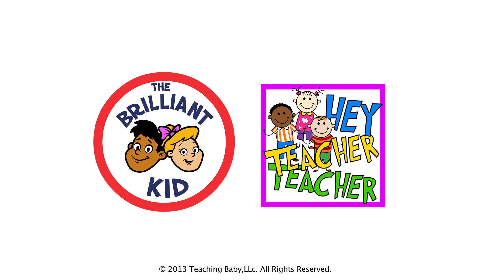TRANSPORTATION WORDS IN FRENCH by The Brilliant Kid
Watch this video and hundreds more, as well as books, games and interactive flashcards in 4 languages, anytime, any place in the world on The Brilliant Kid App, available for free in the iTunes Store.